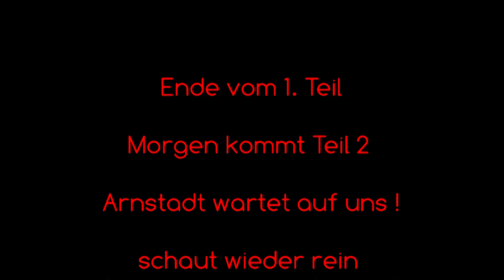Mit Heizie und dem E Bike durch Thüringen fahren !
Heizie und ich haben uns in Thüringen getroffen und gemeinsam eine sehr schöne Tour durch das Grüne Herz Deutschlands gemacht.
In diesen Video Teilen wir sehr gerne unsere Elebnisse sowie in den darauf folgenden Teilen und auf dem beiden Kanälen

Wir wünscen euch viel Spaß beim schauen.

Impressum:

Rene Gastel
Postfach: 450204
99052 Erfurt

Vielen Dank !!!